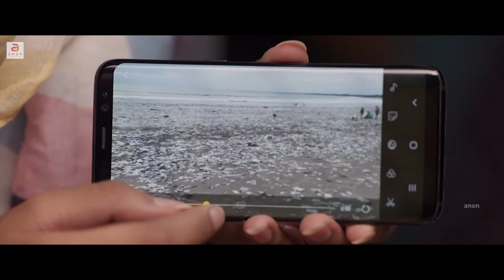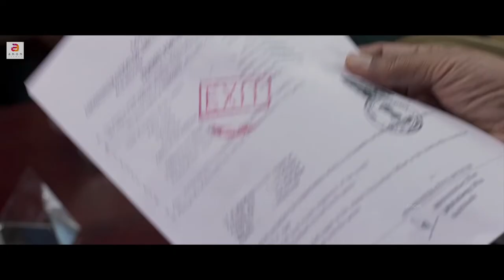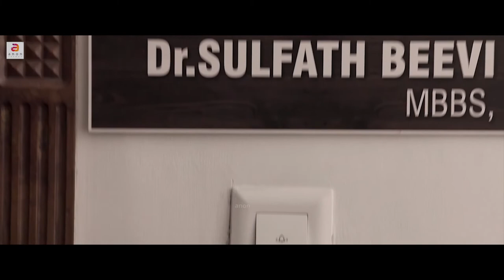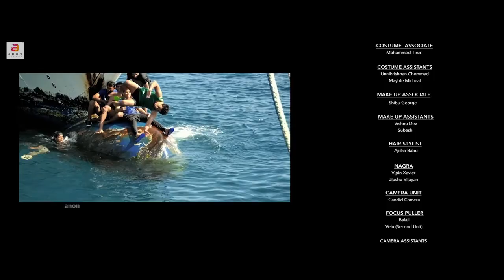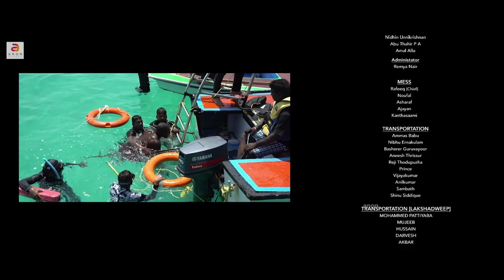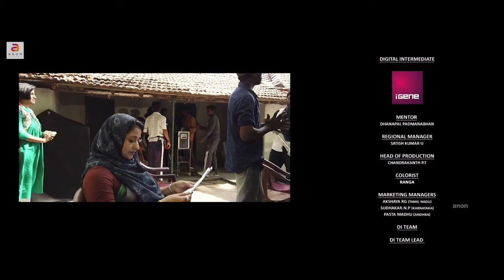Samudra Danti Banda Priti Full Movie | Kannada Dubbed | Romantic Thriller | Vinayakan | Riddi Kumar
Directed By : Kamal
Produced by: T B Vinod
Banner: Anon Trendz
Story : Kamal
Screenplay, Dialogue: John Paul, Kamal
DOP: Vishnu Panicker
Editor: Shameer Muhammed
Singers : Vikram Pity, Sathayavani, Ramya Rajagopal
Production Controller : Thobiyas
Production Designer: Santhosh Raman
Lyrics:Ramya Rajagopal
Production Controller: Thobiyas
Sound Engineer : Velmurugan
Makeup: Sreejith Guruvayur
Action : Shiva
Costumes: Dhanya Balakrishnan
Chief Associate Director: Basheer
Casting: Launchpad
Thrills: Silva
Stills: Paul Batheri
Design: Old Monks
Cast : Vinayakan, Dileesh Pothan , Gabri Jose, Riddi Kumar, Padmavathi Rao, Sudheesh, Ashokan, Saiju Kurup